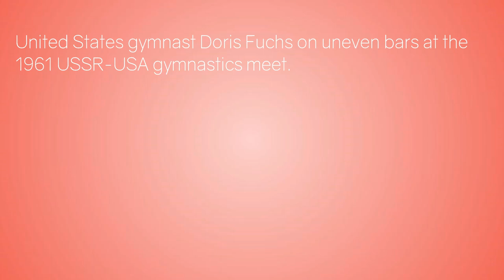Doris Fuchs - Uneven Bars - 1961 USSR-USA Gymnastics Meet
American gymnast Doris Fuchs, on uneven bars, at the 1961 USSR-USA Gymnastics Meet in Moscow.

Maycock won gold in this event, in a three-way tie with Larisa Latynina and Margarita Nikolaeva.